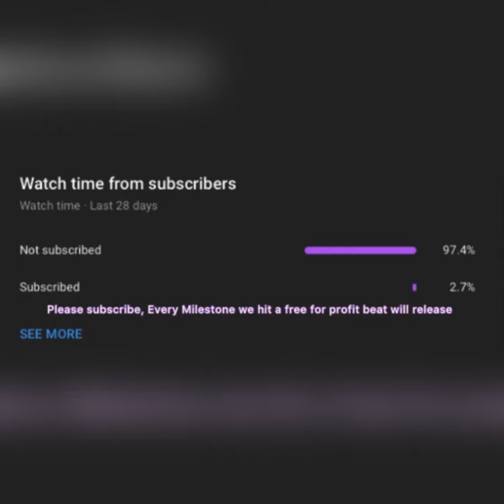[FREE] Yeat X BYNX Type Beat - "UNCHARTED"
Must Credit: (Prod. ASTROGEARS)